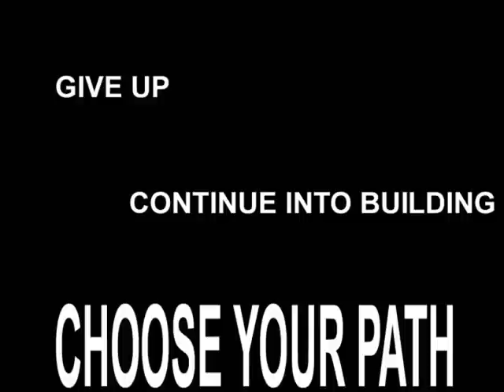Stop the Villains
DONT START WITH THIS VIDEO! MAKE SURE YOU STARTED AT THE VIDEO TITLED: "Stop the Villains: START HERE," or else these videos wont make sense